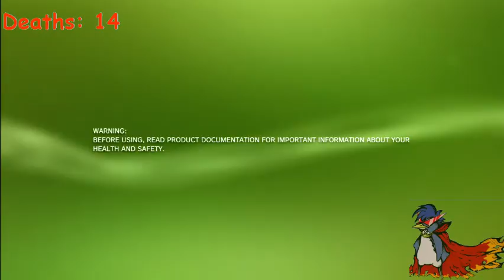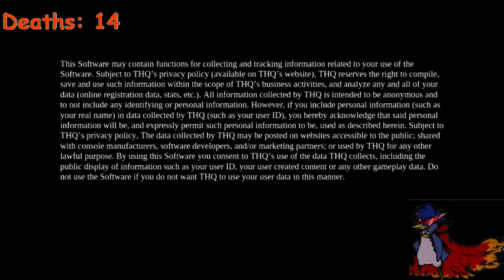Darksiders Weekend II (Take 2-3) (Part 2)